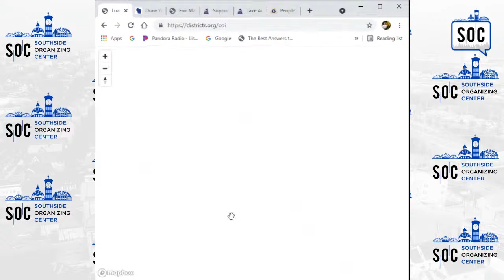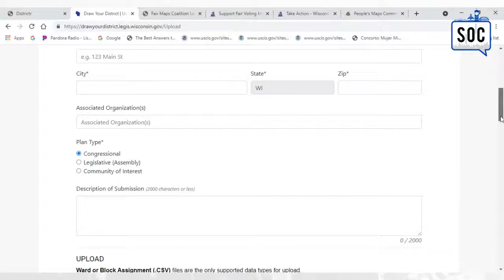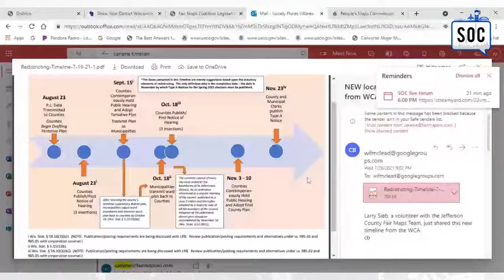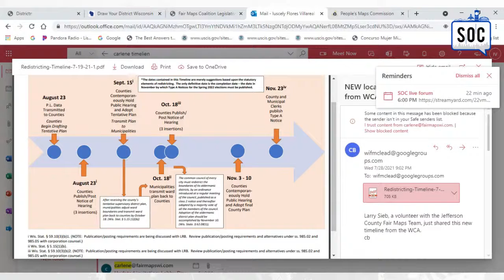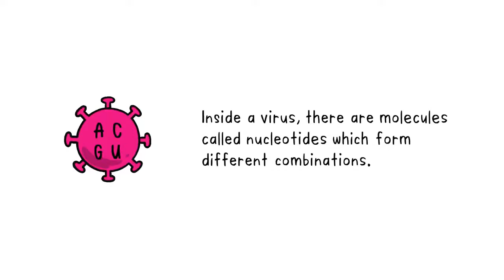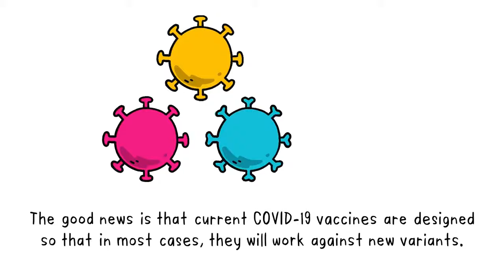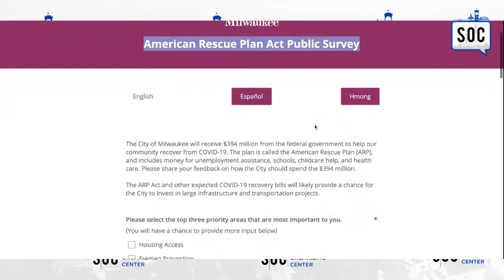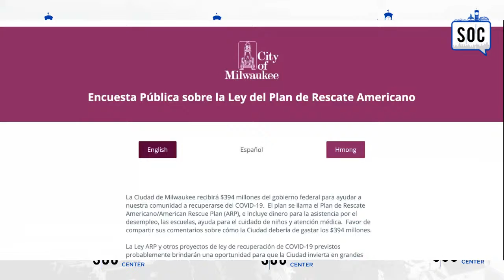6 o'clock with SOC! September 16th, 2021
6 o'clock with SOC! September 16th, 2021 🕕 Topic: Fair Maps Lobby Day & updates with Iuscely Flores, Racial and Economic Justice Advocate from the Wisconsin Democracy Campaign.

¡Las 6 en punto con SOC! 16 de septiembre de 2021 🕕 Tema: Día del Lobby Legislativo y actualizaciones con Iuscely Flores, Defensora de la Justicia Racial y Económica de la Campaña por la Democracia de Wisconsin.